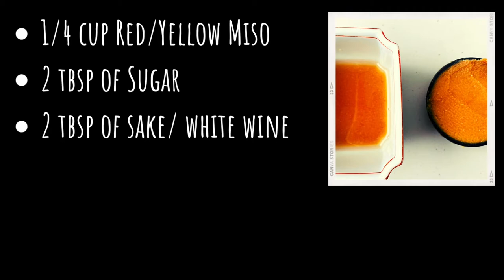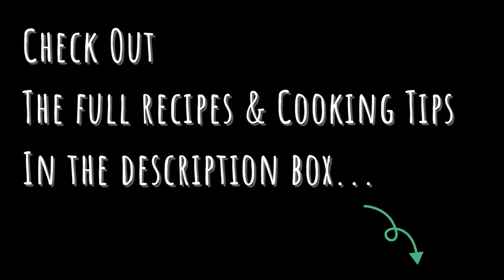Authentic Japanese MISOZUKE TOFU| Easy Appetizer For Japanese Sake |Izakaya Nibbles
LEARN HOW TO MAKE EASY MISOZUKE TOFU SAFELY AT HOME. (*THIS IS NOT A FERMENTED TOFU RECIPE)

INGREDIENTS
1 block firm/ extra firm tofu (16oz)
¼ cup your choice of miso paste (red/ yellow/ white)
2 tbsp Japanese sake/ white wine/ sherry *or mirin
2 tbsp sugar

INSTRUCTIONS
Press the tofu. Wrap the tofu with 2 sheets of paper towel and place it with the overlapping part facing down on a microwave-safe plate.
Microwave it for about 1-2 minutes (1500W) {3 minutes for 600W}.
Change paper towels and press the tofu with plates (or cutting board/ a bowl filled with water) for 30 minutes.
Dump the water.
Boil the alcohol down. In a small cup, add 2 tbsp (or more if desired) of Japanese sake/ white wine/ sherry and microwave it for 1 minute. (1500W) Make sure it gets boiled.
Mix the miso, sugar, and sake well.
Line a kitchen paper towel on a plate, and place the tofu.
Apply the miso mixture tofu. All sides need fully to be coated in the miso mixture.
Wrap the coated tofu with the miso mixture with a paper towel, and then wrap it with a plastic wrap.
Refrigerate it for 1-3 days. I recommend marinating the tofu for up to 1 week for safety reasons when making MISOZUKE TOFU at home.
Scrape all miso mixture before serving. Slice it up, and enjoy.
Drizzle extra virgin olive oil and black pepper if desired.
Consume the MISOZUKE TOFU within a week after marinating.

[TIMESTAMPS]
00:00 Prepare Tofu
00:17 Make MISODOKO
00:23 Marinate Tofu With Miso
1:13 Ending & Videos to watch next